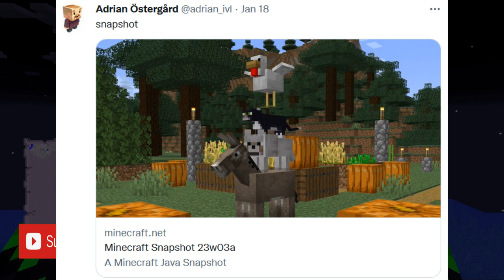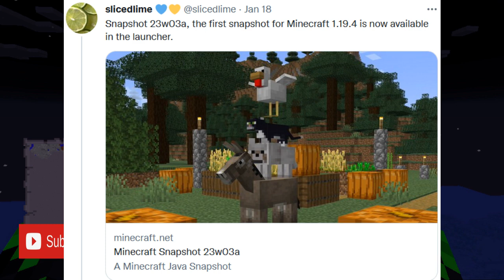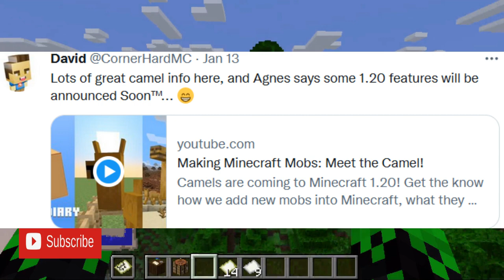Bad News for the Minecraft 1.20 update!?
Bad news for Minecraft 1.20! It seems the wait for Minecraft 1.20 will be longer than we thought it would. How long? Who knows, for now let’s discuss the details of the newest snapshot. Music may be a little bit louder than anticipated, my apologies.

For the Youtube Algorythm, here are some words that related to Minecraft Mob Farm and Minecraft XP Farm Tutorial videos.. you can just ignore them!

For searchability - a strange paragraph for you!

Not Minecraft, But Water Rises or Minecraft, But Lava Rises, or any other but challenge like that. Not a Minecraft Hardcore Flat World - although that would be a viral tiktok. This is not a speed run / speed runner of Minecraft against a killer / assassin and its not me and my good friends playing the NEW FUNNIEST MINECRAFT MOD EVER!!! POG CHAMP!!!
NOT With Hermitcraft and also Hermit Craft, or EmpiresSMP that MrBeast does not play on!